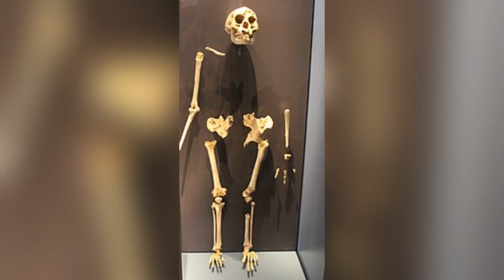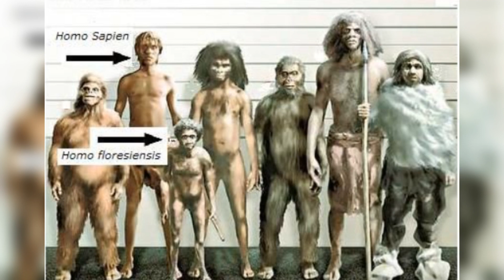How Hobbits Defy Brain Size and Intelligence Relationship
In this video we take a look at Homo floresiensis, often referred to as the hobbits. Their remain were found in Liang Bua Cave in Indonesia and they were roughly one meter tall.Their brain size was one third of modern humans and still they were capable of making effective tools and hunting large animals. They have defied the relationship between brain size and intelligence.Lets explore further this amazing archaeological discovery.